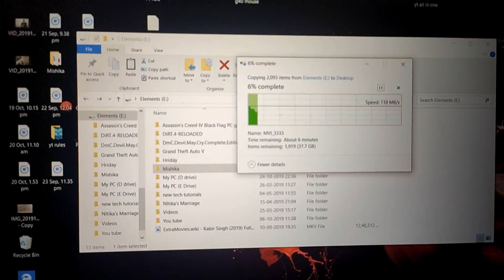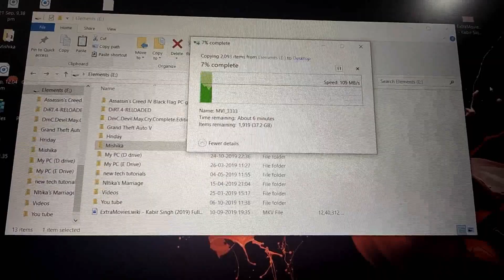Acer Nitro 5 2019 - Full Review After 2 months - Value for money under 50K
So, today i have come up with 2 months review of acer nitro 5 2019.We will talk about display, performance,build quality and more of Acer nitro 5 2019 in this video. So watch till end

Acer Nitro 5 Ryzen 5

My Gears

Phone i use is redmi note 7 pro for video recording